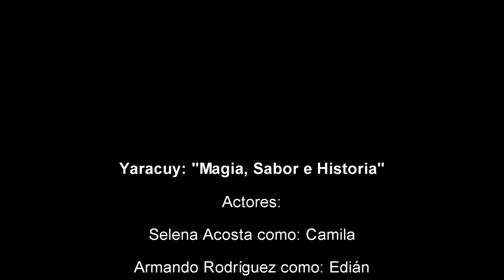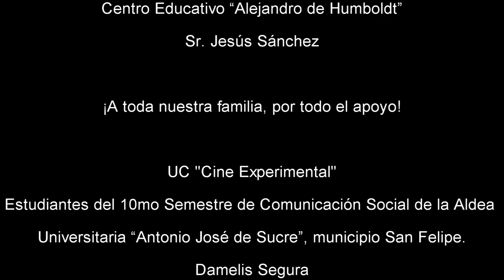Documental - Yaracuy: "Magia, Sabor e Historia"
Mención Honorífica en el
1er Festival Audiovisual Misión Sucre 2015
por tema inédito: Travesía Yaracuyana
Intérprete: Horwing Trejo
¡Muchísimas gracias!

SINOPSIS
Edián, es un joven estudiante de cine, que desea realizar un audiovisual que explore toda esa belleza natural y cultural de una región venezolana, es ahí donde contacta a una amiga de la infancia llamada Camila, quien vive en San Felipe, estado Yaracuy. Emprende una aventura hacia esta región centro occidental del país, donde su amiga le comienza a mostrar los sitios más hermosos, emblemáticos e históricos de la llamada tierra de mitos y leyendas.
El estudiante universitario llega a la terminal de pasajeros de la ciudad de San Felipe, en un bus proveniente de la ciudad Capital, de fondo se puede apreciar la potente estatua del Cacique Jirajara Indio Yara; quien según la historia comandaba una vasta extensión de territorio con más de 500 tribus indígenas.
El joven aventurero a través de una llamada telefónica le notifica a Camila su llegada e inmediatamente inicia el recorrido de su pre-gira que le permitirá  enriquecer las ideas para la realización de su documental. En primera instancia acude al centro de historia para de esta forma documentarse y conocer el origen, evolución y trascendencia de los habitantes de la región yaracuyana, posteriormente comenzaron a caminar por la  plaza más importante de la ciudad, observar los edificios de entes gubernamentales, casi sin notarlo transcurre el tiempo, ya mediodía deciden ir a comer, por lo que se dirigen a un Restaurant conocido en la región, para así degustar unas ricas cachapas que pertenece a la gastronomía, sabor del gentilicio yaracuyano.
Luego de haber almorzado, deciden continuar con el recorrido pero  en esta ocasión se dispone visitar el monumento arqueológico, San Felipe El Fuerte, donde se puede disfrutar de un ambiente de relax, un encuentro con la naturaleza que permite realizar un viaje a través del tiempo en los diferentes escenarios que brinda este hermoso lugar, que son los testigos fieles de la antigua ciudad y caída en el terremoto del 26 de marzo de 1814.
 Para finalizar, hacen un breve recorrido por algunos municipios, observando parte de sus paisajes naturales, toda esa belleza que encierra la región, mientras se entona una música llanera en el vehículo donde viajaban, describiendo todas esas bondades turísticas que caracterizan a la entidad. Al término de la tarde desde un mirador Edián encantado señala que Yaracuy, es un lugar mágico.